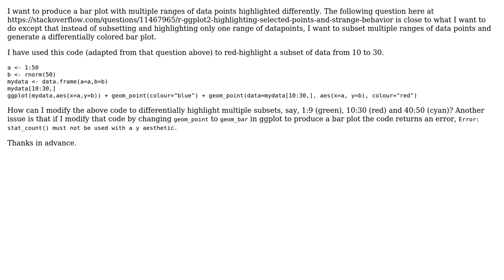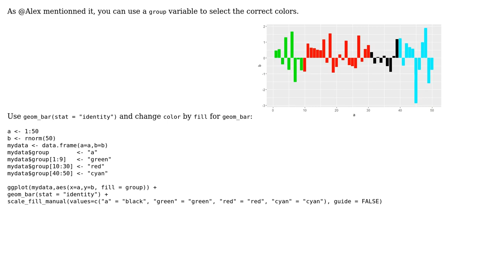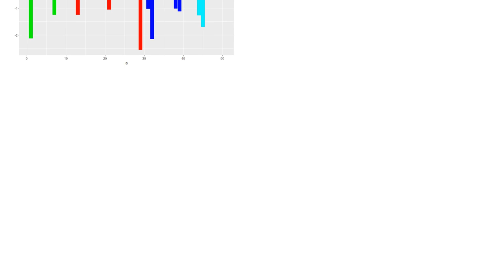Subsetting and highlighting multiple data points in ggplot (2 Solutions!!)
Subsetting and highlighting multiple data points in ggplot

With thanks & praise to God, and with thanks to the many people who have made this project possible! | Content (except music & images) licensed under CC BY-SA | Music | Images & others | With thanks to user bVa user barongo user Alex and the Stack Exchange Network Trademarks are property of their respective owners. You are responsible for your own actions.